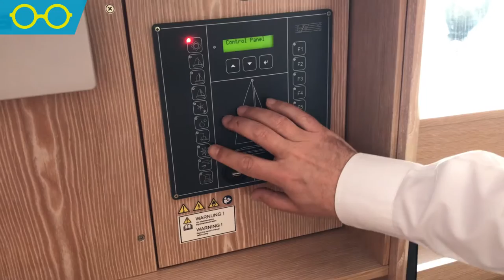TEKNELERDE DEMİR ALMA GİBİ İŞLERDE KULLANILAN IRGAT NEDİR, BAKIMI NASIL YAPILIR?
Irgatın ömrünü düzenli bakımlar ve doğru kullanım uzatır. Irgat kullanırken dikkat edilmesi gerekenler nelerdir? Irgat bakımı nasıl yapılır?